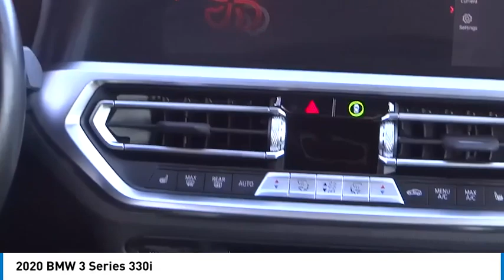2020 BMW 3 Series RA16781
2020 BMW 3 Series 330i

1271 S. Auto Center Dr.